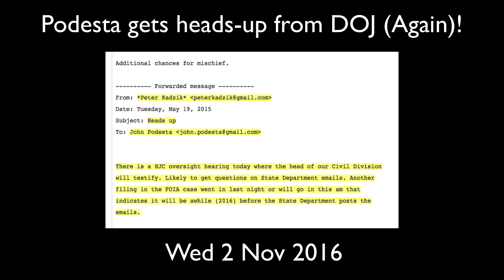John Podesta gets another "heads-up" from DOJ/Peter Kadzik!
Wikileaks - John Podesta emails reveal yet another email where John Pedesta and Peter Kadzik are colluding in secret about Hillary Clinton’s criminal investigation! These people are corrupt to the core!Thanks Julian Assange! 2 Nov 2016l